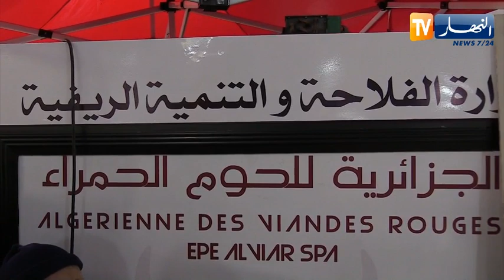الأسواق الرمضانية الجوارية .. ترافق المواطنين وتغلق الباب على المضاربين